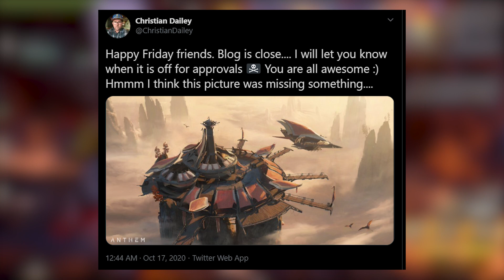Anthem 2.0 Update! | Social Hub? Blog Soon!